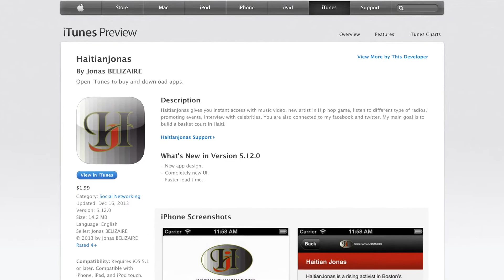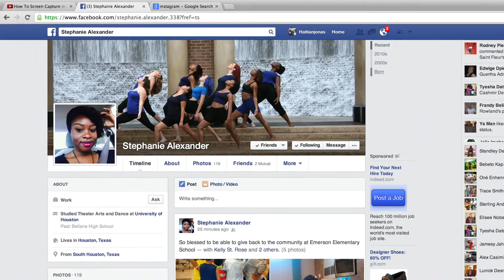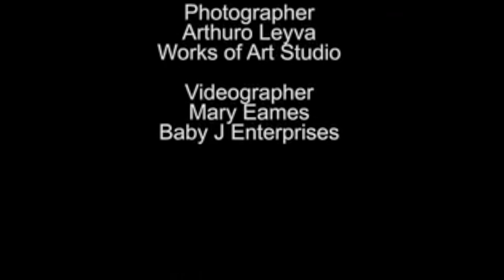miss Stephanie Alexander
Haitianjonas